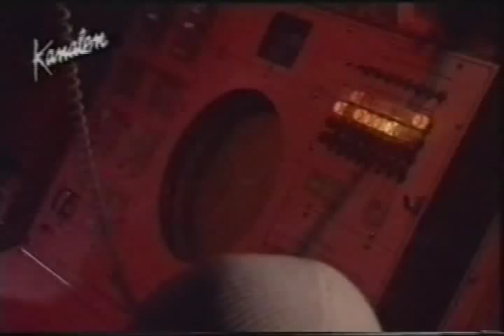Livogfred 1989 1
"Det handler om liv og fred."
Film produceret for Søe-Lieutenant-Selskabet, 1989.

Oplysning om søværnets opgaver og virke med billeder fra en øvelse om bord i bl.a. korvetten OLFERT FISCHER af NIELS JUEL-klassen.
Indeholder også billeder af og fra F354 NIELS JUEL, F356 PETER TORDENSKIOLD og N44 LOSSEN samt en minelægger af FALSTER-klassen og et uidentificeret inspektionsskib.
Fra før Murens Fald i november 1989.

I filmen deltager bl.a. søofficererne Poul Grooss, Gustav Lang og Palle Cortes samt oversergent Steen Frederiksen, konstabel Carina Gade og værnepligtig elektriker Carsten Larsen.

Lagt online i tre dele af hhv. 8, 8 og 4 minutters længde.